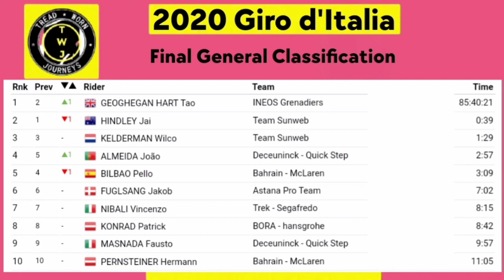2020 Giro d'Italia | Race Video Recap | Tao Geoghegan Hart Race Winner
2020 Giro d'Italia | Race Video Recap

2021 Giro d'Italia (May 8 - 30)

 Final Podium (General Classification)

1. Tao Geoghegan Hart (GBr) Ineos Grenadiers 85:40:21
2. Jai Hindley (Aus) Team Sunweb 0:00:39
3. Wilco Kelderman (Ned) Team Sunweb 0:01:29
Photos / Images:

Getty Images
Getty Images Sport
Getty Sport
Procyclingstats.com
Cyclingnews.com
Bettini Photos
Bettini Image
Eurosport.com

Music
1.
2. Splice app (GoPro)
Upcoming events.